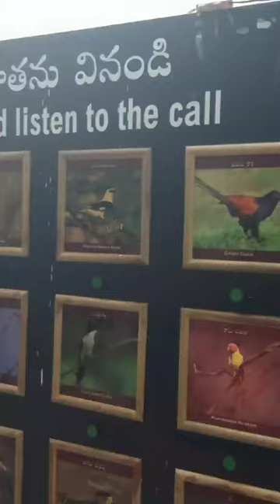My Upcoming Vlog..